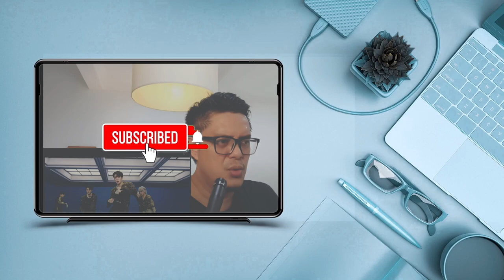SUPER JUNIOR (슈퍼주니어) - One More Chance + Memories + Stars Appear! | SOUND ENGINEER REACTION